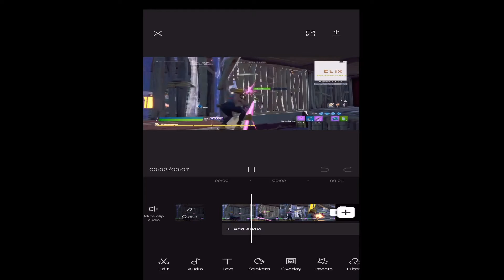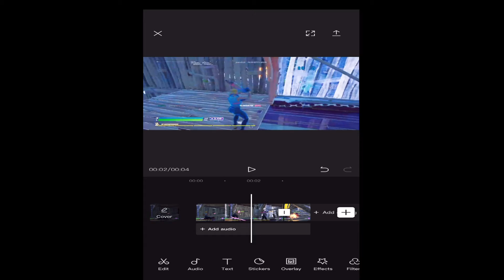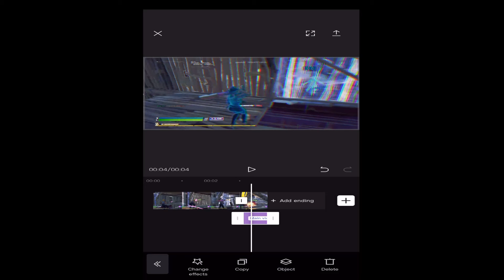CAPCUT) how to make blue Numby effect!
Song Bentley by ren(ft.367godwin